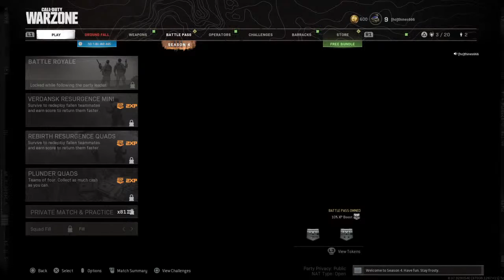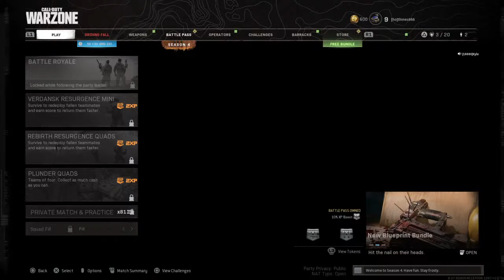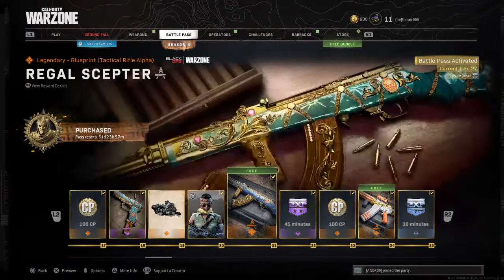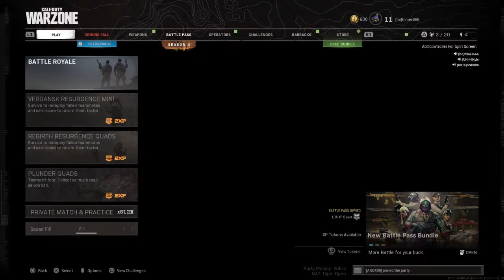Hangin out playin some warzone